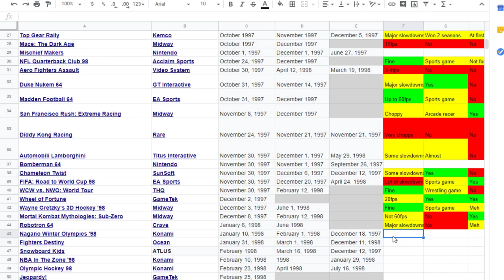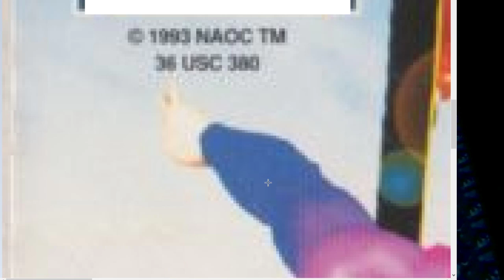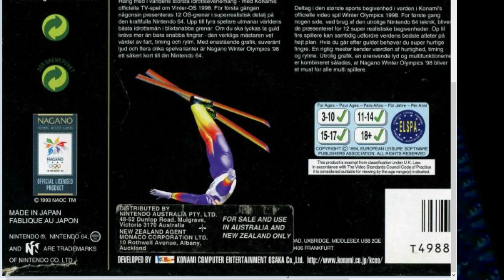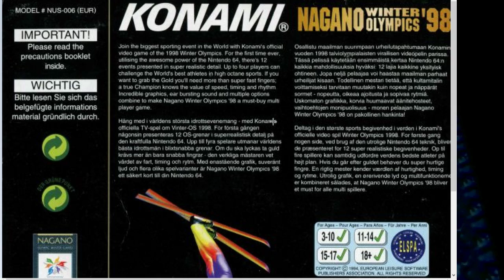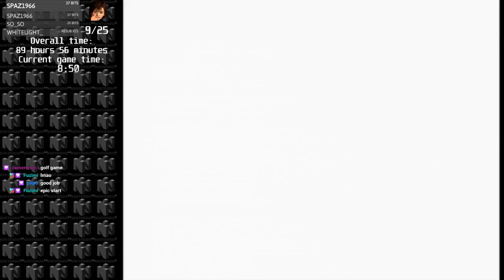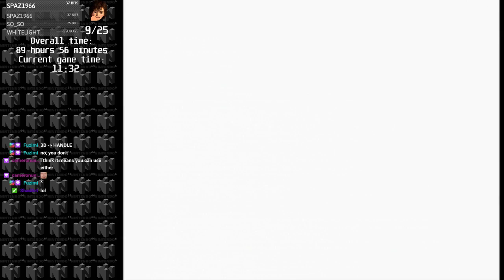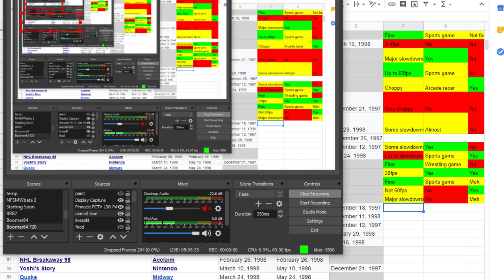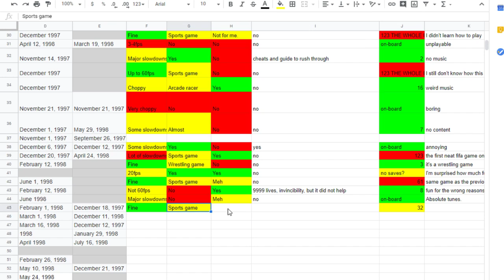Boomer64 #44 Nagano Winter Olympics '98 | Nintendo 64 Marathon